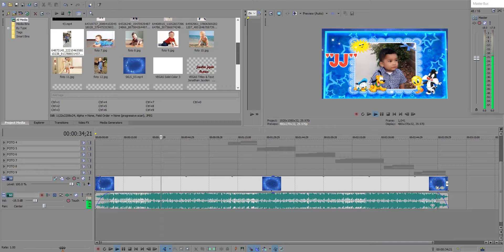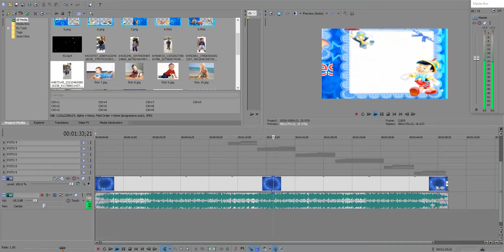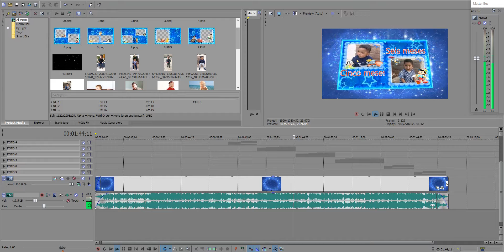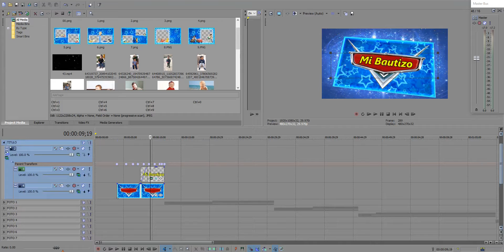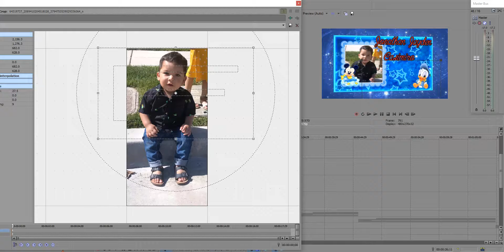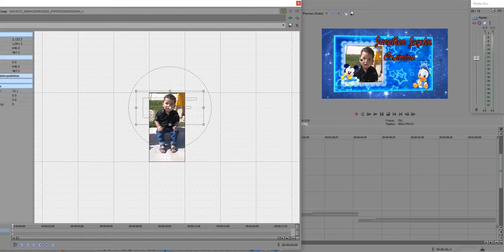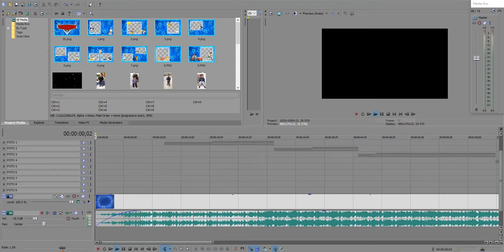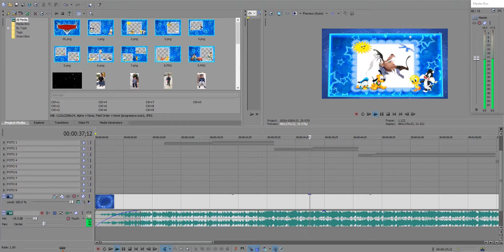Trabajando con una plantilla editable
Amigos por aqui les boy a dejar esta plantilla para si algun dia les pueda servir. El credito totalmente a la persona que la diseño.